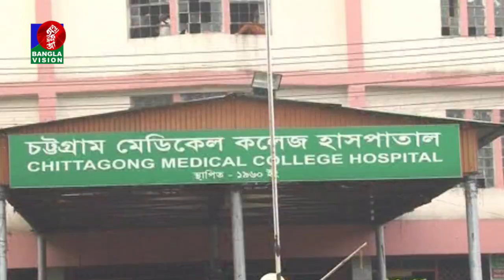বড় ভাইকে ছুরিকাঘাতে হত্যা